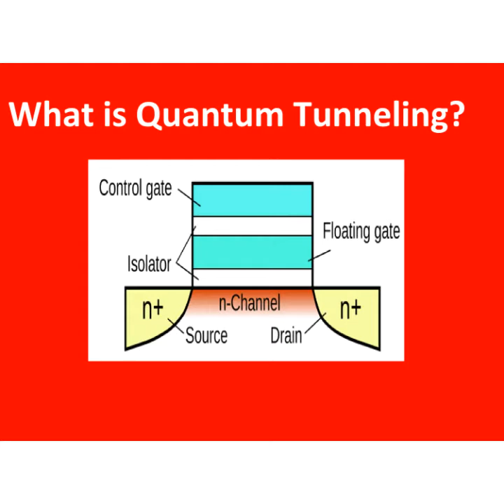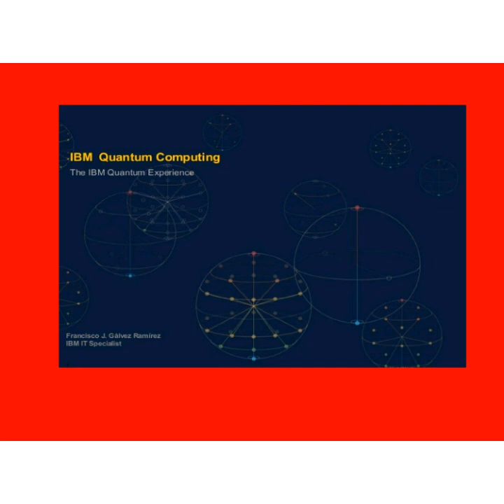Quantum Physics| Quantum Tunneling | How does work in Quantum computing? | Tamil I SS Academy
Quantum computing | Tamil  I SS Academy
What is Quantum Physics?
What  is Quantum Tunneling?
What is Quantum computing and how does it work?
Define Quantum Computing.
Use of Quantum Computing
Outline of Quantum Computing